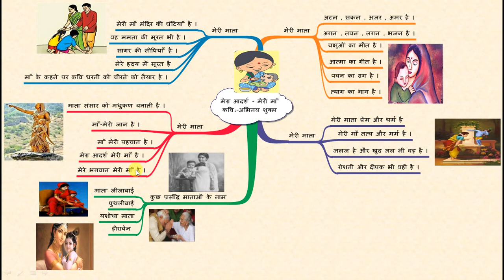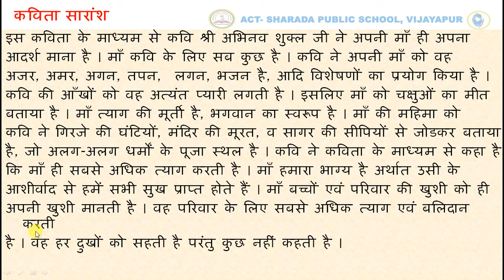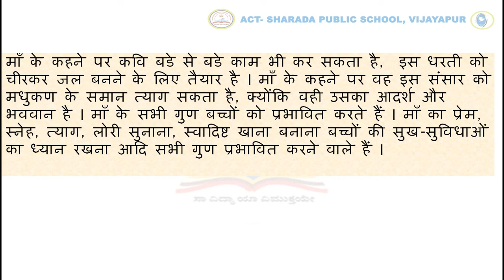GRADE-5-HINDI --LESSON-4-ACTIVITY MIND MAP AND SUMMARY